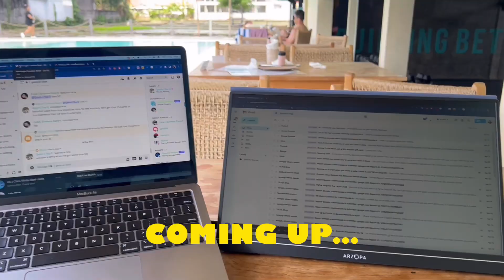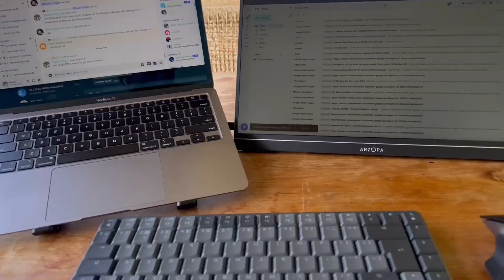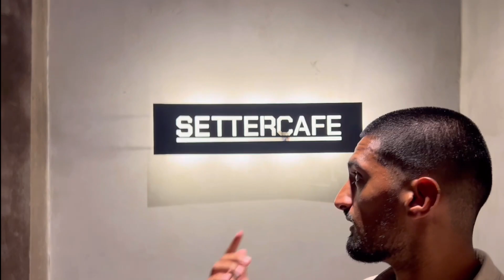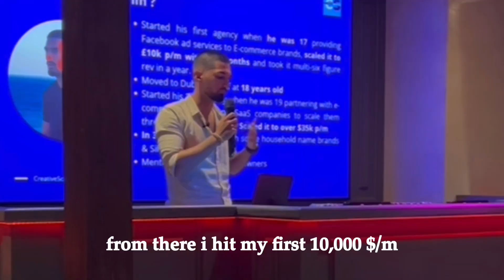My daily routine in Bali as an 20 yr old entrepreneur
Hey guys, in this video I bring you along my day in Bali, showing you what life is really like as a digital nomad.

Digital Nomad
Living in Bali
Moving to Bali